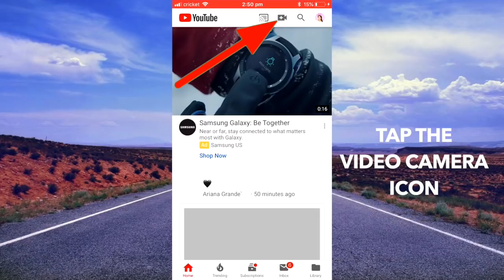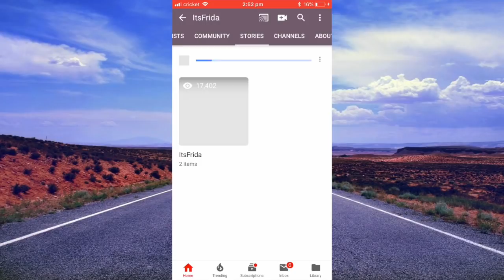HOW TO POST A STORY ON YOUTUBE! | 2018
Hey guys!

So many of you requested me to do a video on how to upload a story on youtube, so here it is! Hope this was helpful. :)

FILM AND EDIT
iPhone 6 (mostly)
MacBook Pro